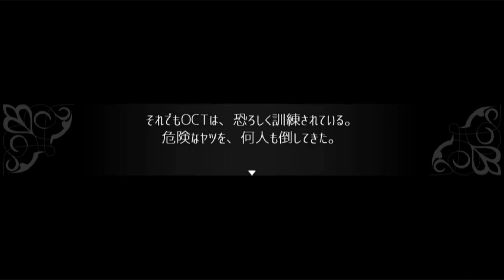▼両手足を奪われた少女と悪魔の復讐譚 - 被虐のノエル 実況プレイ part51【フリーゲーム Season8】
『──これは、悪魔に両手両足を奪われた少女の復讐譚。』

■フリーゲーム 被虐のノエル (ひぎゃくのノエル) の実況プレイ動画です。

■タイトル：被虐のノエル
■作者：カナヲ さま
■対応ハード：PC(フリーゲーム)
■ジャンル：伝奇アドベンチャー / ホラーゲーム
■エンディング：未確認。おそらく一本道？
■その他：出来るだけはサクサク攻略を目指します。
■その他2：Season9以降に関しては、配信されたら方針を考えます。

■カナヲさまの作品のほかの関連動画
▼心霊写真使い涙歌 七人ミサキの呪い 実況プレイ part1【ホラーゲーム×推理 交渉】

■OP＆ED：怪盗黒猫シャノアール / yukkedoluce (黒髪ストロングP) さま